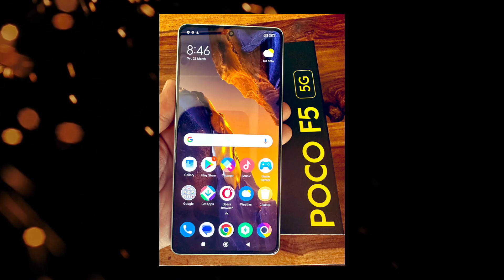Poco F5 5G Unboxing | Poco F5 Review | Best Smartphone Under 30,000₹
He'll Guy's Aaj Me Aapko Es Video Me Poco F5 5g ke Unboxing or First impressions Dene Wala Hu

QUERIES SOLVED:
1) poco f5 5g unboxing & first impression
2) poco f5 5g specifications
3) poco f5 5g launch date in india
4) poco f5 5g review